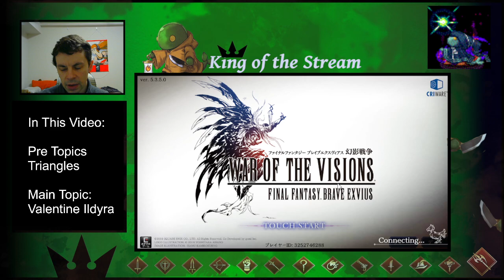WOTV JPN: Final Thoughts on V. Ildyra & Yes I will Play Triangle Strategy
Topics: Triangle Strategy, News, JPN Week, V. Ildyra Final Thoughts